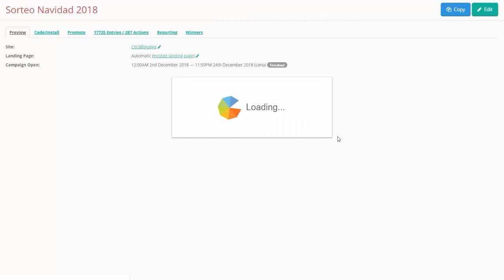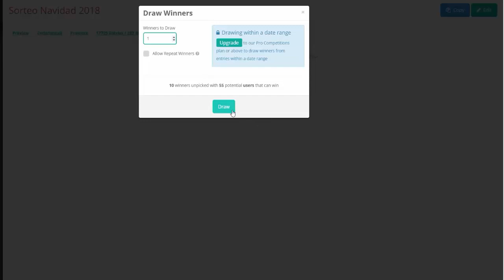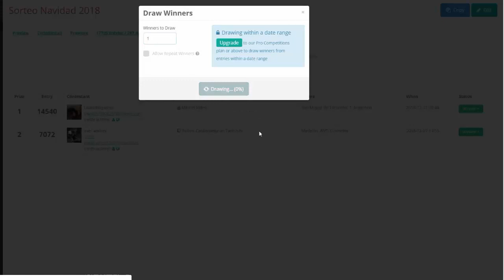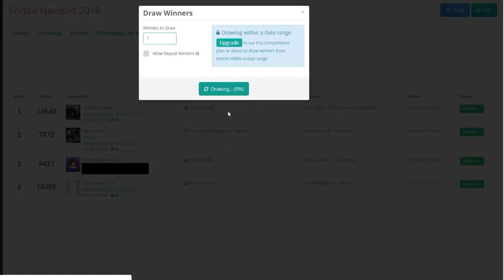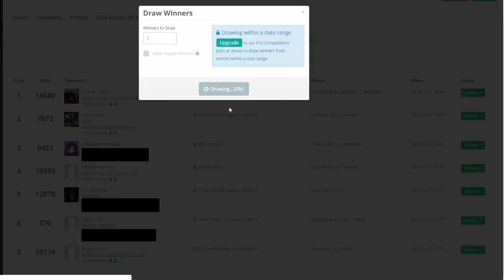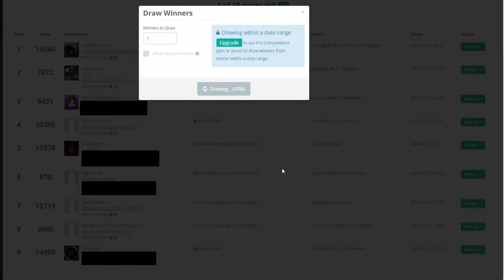GANADORES DEL SORTEO NAVIDAD 2018 🎁🎄 - CECILILLA JUEGA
Felicitaciones a los ganadores, gracias a todos por participar.  Atentos que pronto habrán más sorteos!!!
Espero que les guste y me regalen muchos "Me Gusta".  Los quiero Cecilillers!  💜